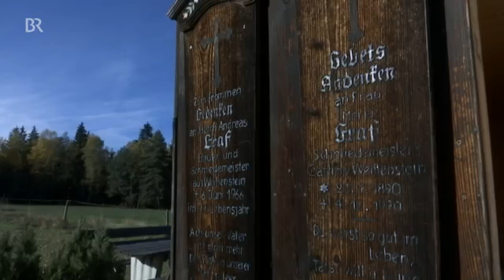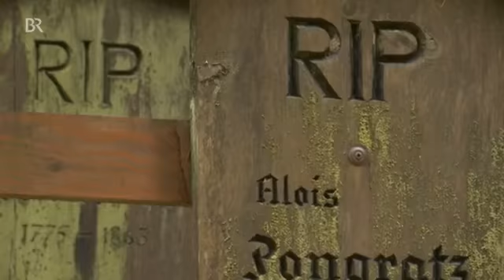b 2247 religion BR Totenbretter Ein uralter bayerischer Brauch Bayerisches Fernsehen